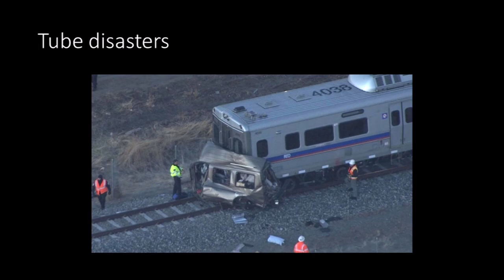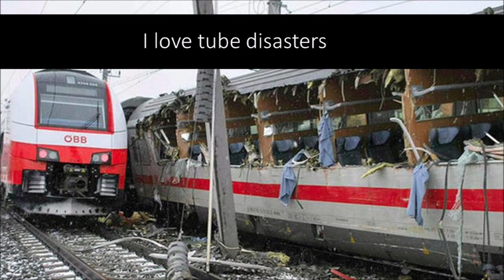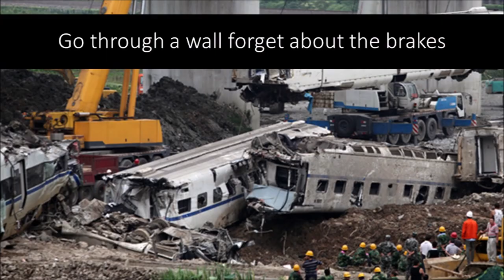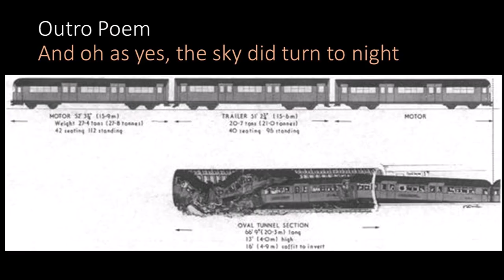Flux of Pink Indians * Tube Disasters w/ Lyrics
Neu Smell Tube Disaster Poem
Flux Of Pink Indians
Album Strive to Survive Causing Least Suffering Possible

[intro poem]
Can ye smell the neu smell, traveling through the air?
Aye I can lad, it's a coming from over there
Over the hills, down in the valley, there's new buildings there
There's a nuclear power dumpsite someone doesn't care
Parliament says it's safe, well why not build it there...
I love tube disasters
I wanna marry a tube disaster
I want another one like the last one
Cause i live for tube disasters yeah
Build up some speed
Don't shut your eyes
Make sure that everyone in the train dies
You don't get no prize no time to say goodbyes
Just smile everyone
You'll be on t.v. tonight that's right
Go through a wall forget about the brakes
It's so much easier than the pills you can take
I go through Moorgate and I'm wide awake
But no bloody driver's gone and made a mistake
That's yet
Is it me that needs a home?
Not likely, vicarious of living rids your boredom
I live for tube disasters
Cause I love tube disasters yeah
[outro poem]
And oh as yes, the sky did turn to night
I shield my eyes and hide from the bright of day
And cast the stone, deep into the field of man
And hide in shame and low the flag, raised in vain
And close my mind to this lost day
And shield my body with ferns of grey
And ask no more of life unsaved and smile no more
And lay here scaved become the tombstone of my grave